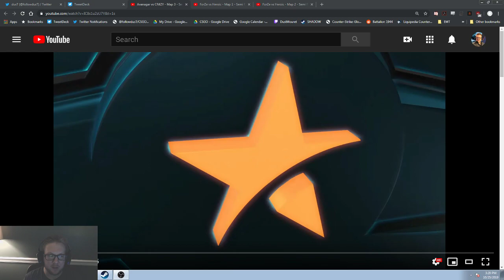DH Rotterdam Commentary Review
Here is a behind the scenes look at how I review VODs of commentary. This is only a small portion of one map as the video was getting long and weather was getting bad. ALSO SORRY FOR AUDIO! Levels were not right as I didn't test properly and I wasn't even sure at the time if I would release this. My bad.